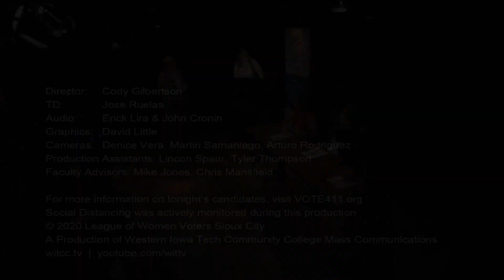LWV Supervisor 5th district debate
Broadcast live from the Western Iowa Tech TV Studios on September 30, 2020.